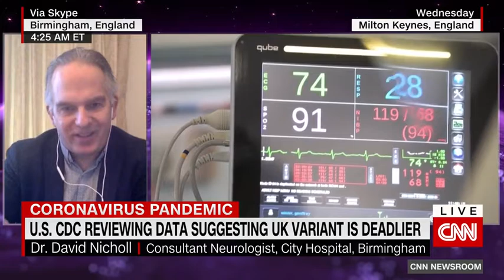CNN Newsroom Live 24th January 2021 with Dr David Nicholl, Consultant Neurologist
I explain current thinking regarding delays with the second vaccination pf the Pfizer vaccination and the concerns that this is having for DAUK members. More details about the Doctors’ Association U.K.